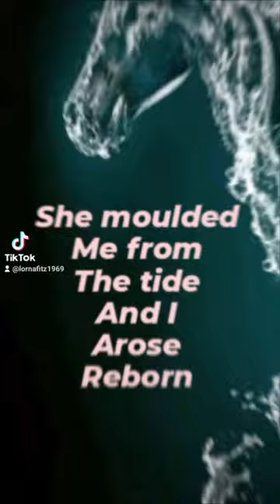17 December 2022